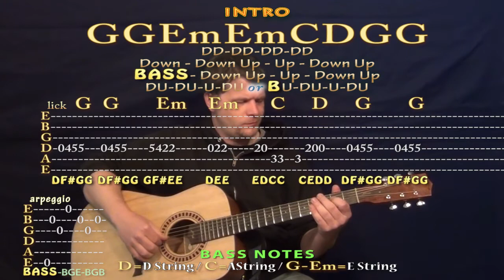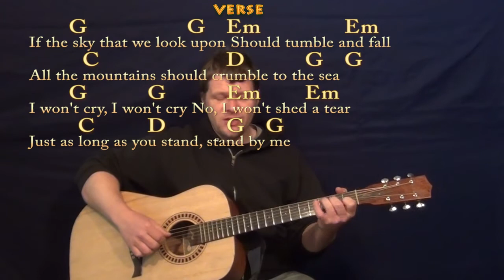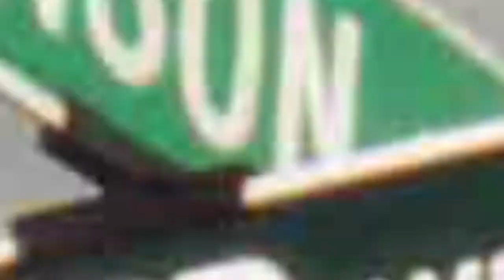Stand By Me (Ben E King) Guitar Fingerstyle Cover Lesson in G with Lyrics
PIANO LESSONS ...